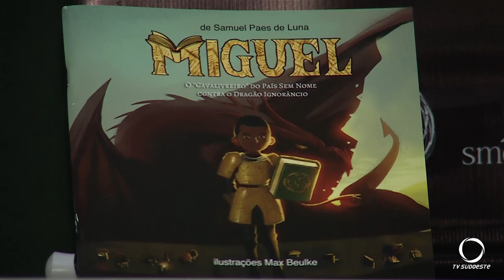11ª Semana de Teatro em São Lourenço do Oeste, segue até 10 de setembro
Cultura: A 11ª semana de Teatro de São Lourenço do Oeste, promovida pelo Instituto Cultural, reúne artistas de várias regiões do Brasil e os alunos do Instituto. Todos os espetáculos são gratuitos.